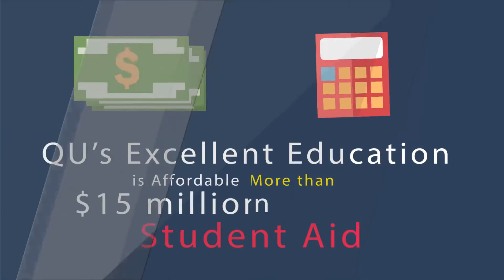1101 Why is Quincy University Right for You